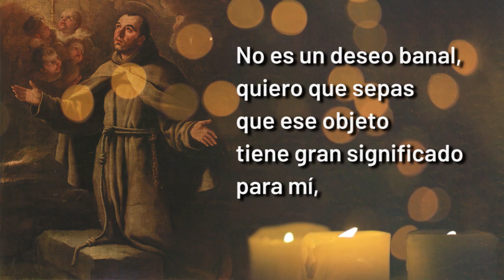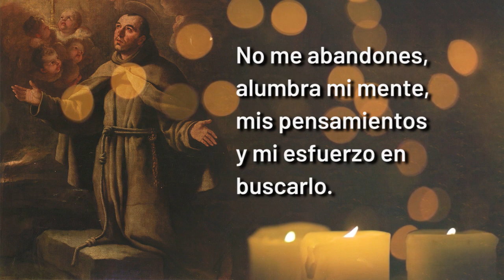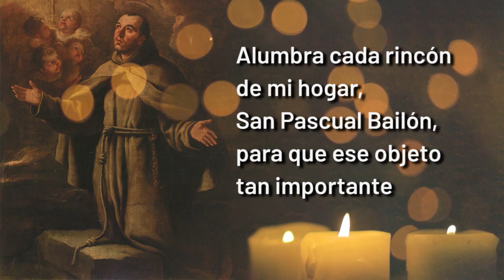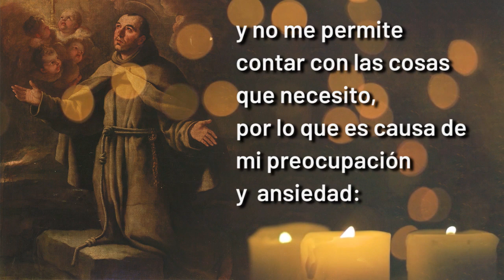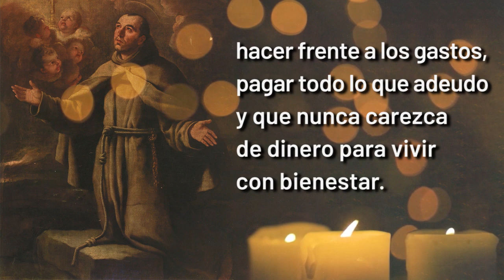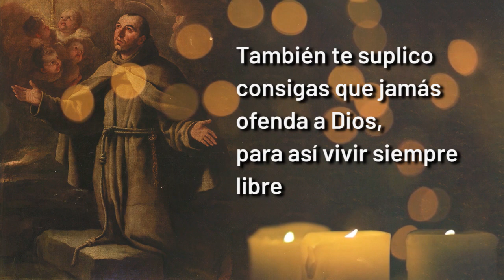🟠PODEROSA ORACIÓN a SAN PASCUAL BAILÓN para ENCONTRAR COSAS PERDIDAS 🙏 | Cadena de Oración✨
Poderosas oraciones a SAN PASCUAL BAILÓN para CASOS DESESPERADOS.

Día en que se celebra: 17 de Mayo

Capítulos
0:00 Introducción
0:10 Poderosa oración a San Pascual Bailon para ENCONTRAR COSAS PERDIDAS
3:00 Oración para casos desesperados al milagroso San Pascual Bailón

CANAL DE CADENA DE ORACIÓN
En Cadena de Oración te acompañamos con oraciones maravillosas, que te ayudarán a rezar en tus momentos de dificultad, para elevar tus plegarias a los santos de tu devoción.

Llevamos hasta ti oraciones que te acercarán a la tranquilidad y la calma en los tiempos de angustia e infortunio.

Acudo a ti, San Pascual Bailón, Dios,
San Expedito, al ímpetu de tus decisiones.
Vengo en esta oportunidad a pedirte sobre
un objeto que no puedo conseguir.

No es un deseo banal,
quiero que sepas que ese objeto tiene gran
significado para mí, sé que después de
las súplicas a tu nombre me ayudarás a
conseguir los objetos perdidos.

San Pascual o San Expedito, haz que
todo sea más fácil  porque realmente necesito
lo que ando buscando.

Si lo ves desde donde está, por favor, coloca
mi vista justo en el lugar donde lo estás viendo.
Te prometo que este objeto es de mi propiedad
y solo a mi me pertenece.

En este día, tan importante en que te necesito
necesito que me ayudes a encontrar cosas perdidas.

No me abandones, alumbra mi mente, mis pensamientos
y mi esfuerzo en buscarlo. San Pascual Bailón, quiero
darte gracias, porque atiendes a todos mis llamados.

Contigo, incluso mis sentimientos o cosas
perdidas, logran alumbrarse.
Dale luz a mi mente e ilumíname para
encontrar lo que ando buscando.

Tengo fe que sí lo haré,
San Pascual, a ti agradezco por facilitarme
que me ayudes con las cosas perdidas.

Te doy gracias por toda la atención brindada,
porque sé que en tu nombre el objeto que
ando buscando conseguiré.

Alumbra cada rincón de mi
hogar, San Pascual Bailón,
para que ese objeto tan importante
aparezca y encontrar cosas.

Real, no quiero tener más preocupaciones,
por eso quiero que pare mi angustia.
Sé que estaré en paz y tranquilidad
cuando se pierde algo, y esto aparezca.

Tú eres el San Patrono de lo imposible
y las causas perdidas, por eso hoy acudo a ti,
porque en ti más que nadie confío.

Intercede ante el Señor llevándole mis
súplicas, estoy seguro de que él tampoco
me abandonará.

Gracias, San Pascual Bailón,
te adoraré y daré testimonio sobre
los favores realizados.

Amén.